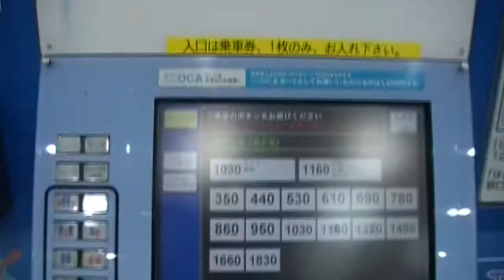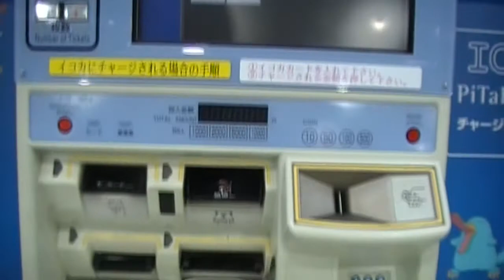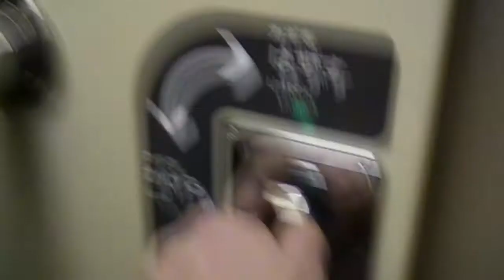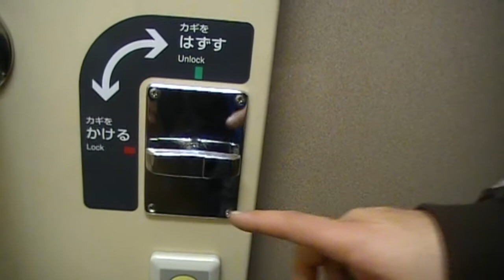Train Toilets, What The? - Japan 3